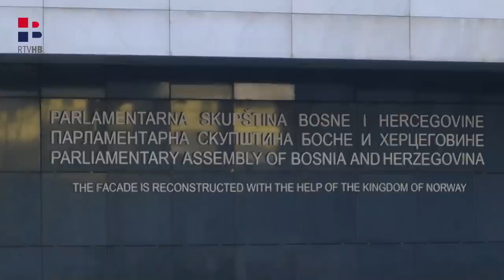RTV HB | Čavara o pregovorima o izmjenama Izbornog zakona